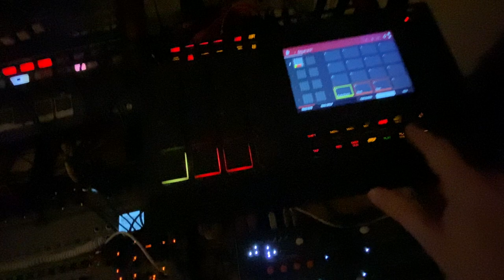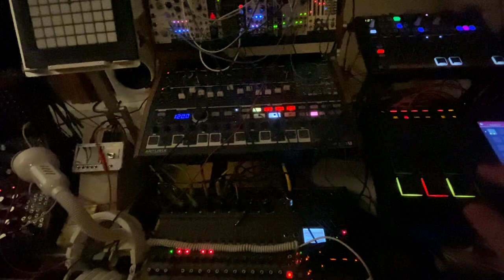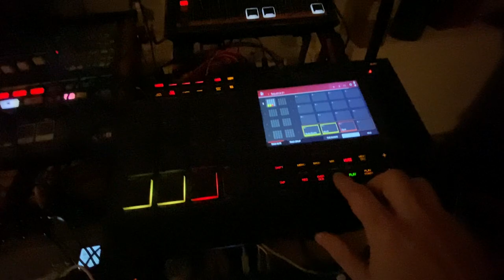Bangalore Binge Galore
One of my colleagues just sent me pics of his current trip to India: He's been taking some refreshments in "The Beer Library" in Bangalore, hence the title of this noisy tune. Dirk, this one is for you!🤠🍻